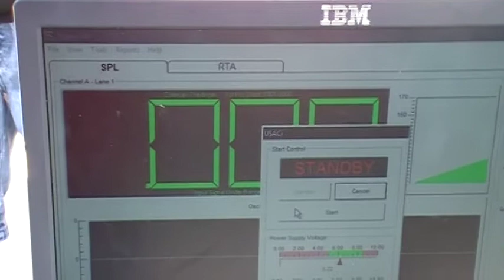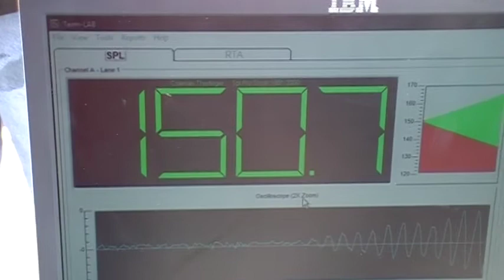Coleman Thedinger does a 150+ db with 2 12"s out of the trunk. Part 2.